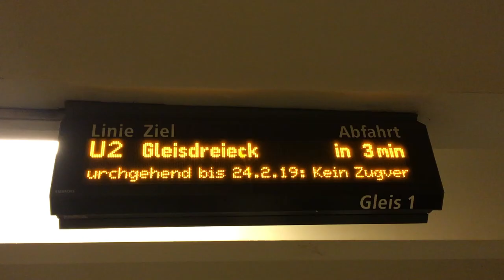Home studio Routine-DJ JOE CUE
Living the lifestyle of music gigs,production and delivery procedures.

Listen to my Audio version of mixtape/Podcast...